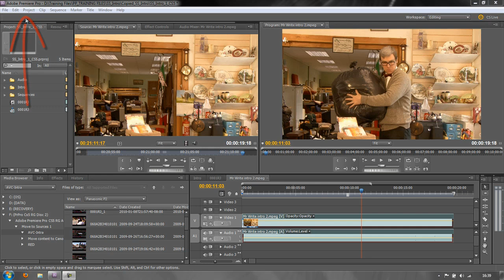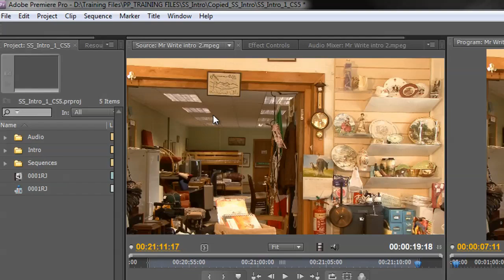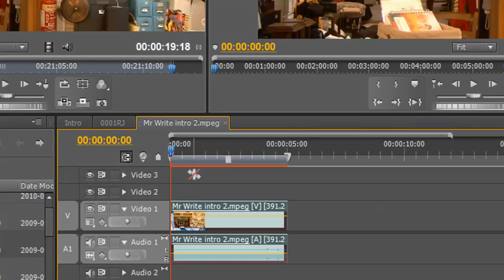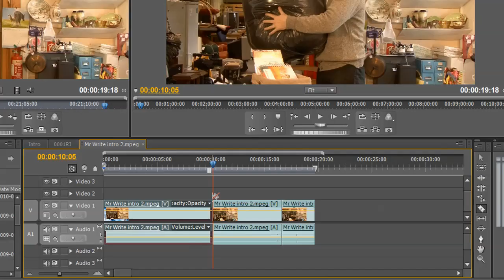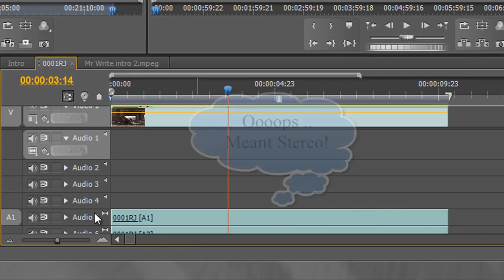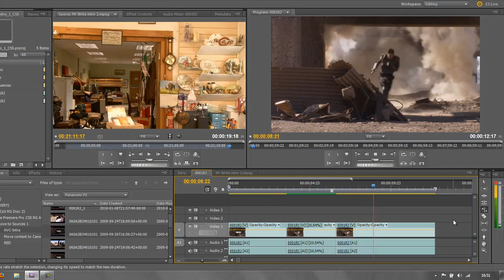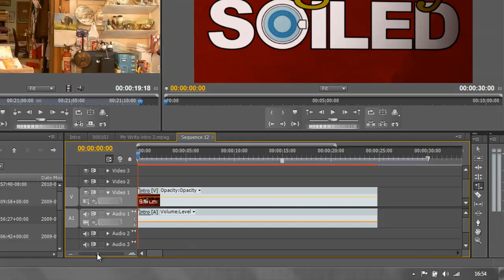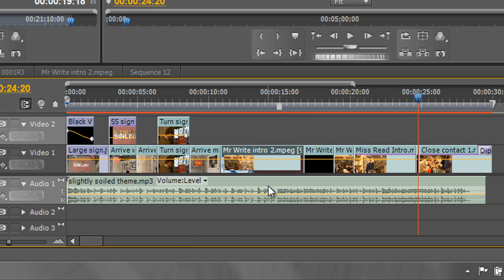Learning the Tools 3: The Razor & Rate Stretch Tools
The rate stretch tool is probably the most fun tool in the Premiere Pro toolbox and can be used in both subtle and obvious ways to play with the timing of your clips - while the razor tool should always be used sparingly and only when no other option will work. In this tutorial, Andrew Devis demonstrates how these tools work to both speed-up parts of a clip as well as slow-down parts of another clip. Andrew also shows how to affect multiple clips in one go and where the rate stretch tool can keep all the details of a precious clip and make sure it fits in that slightly wrong sized gap you have for it!